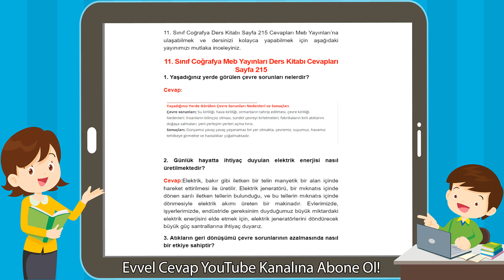11. Sınıf Coğrafya Meb Yayınları Ders Kitabı Cevapları Sayfa 215